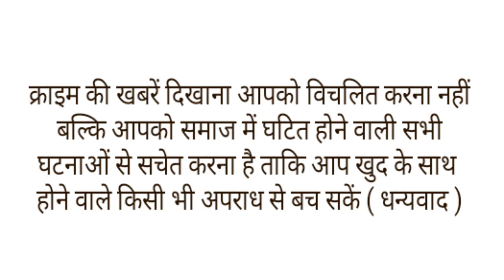घाव पर कट लगाकर,खून चूसकर कुत्ते के काटने का इलाज कर रहा शख्स,खुद को बता रहा विष पुरुष।